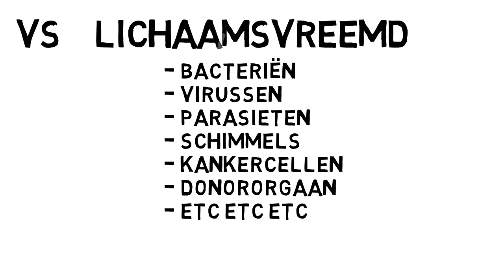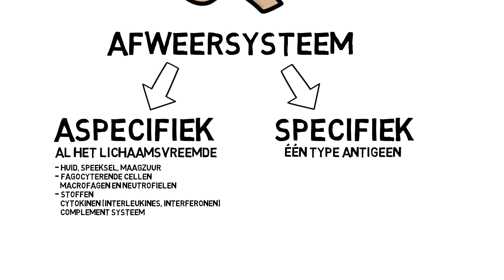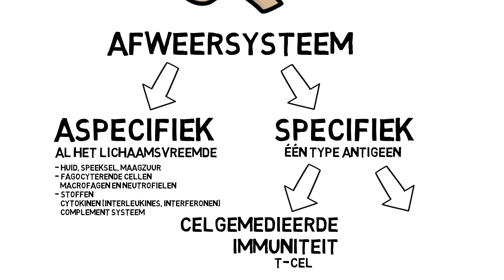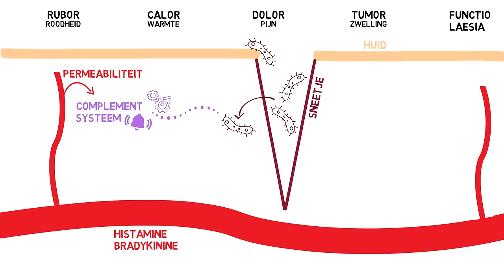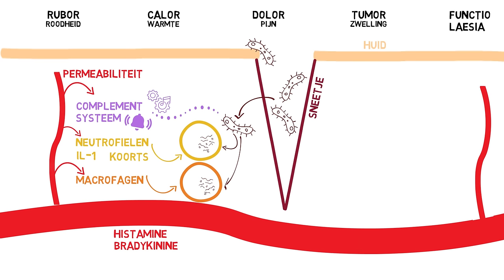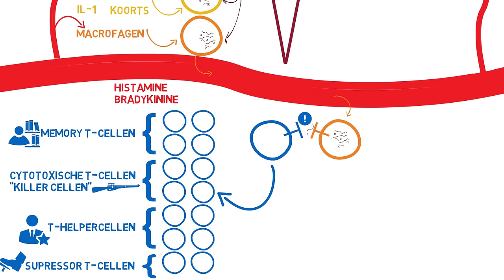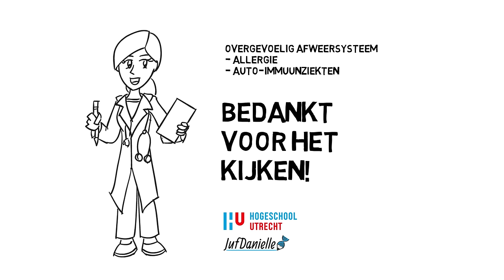Afweersysteem: de basis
✅ Afweersysteem Uitleg: De Basis | Verpleegkunde Leren
In deze video geeft Danielle een overzicht van hoe ons afweersysteem werkt. Leer hoe het lichaam onderscheid maakt tussen lichaamseigen en lichaamsvreemde stoffen, en ontdek de rol van verschillende afweercellen zoals T-cellen, B-cellen, macrofagen en neutrofielen. Verken de twee categorieën van ons immuunsysteem: aspecifieke en specifieke afweer, en begrijp hoe ontstekingsreacties het lichaam beschermen tegen indringers zoals bacteriën en virussen.

📌 6:00 Correctie! IgM wordt aangemaakt in de eerste afweerreactie. IgG is het meest voorkomende antilichaam en zal na een aantal dagen het stokje overnemen van IgM.

⭐ Belangrijke onderwerpen:
- Aspecifieke vs. specifieke afweer
- Rol van T-cellen en B-cellen in het immuunsysteem
- Ontstekingsreactie en de vijf kenmerken: rubor, calor, dolor, tumor, functio laesia
- Activatie van het complement systeem en antilichamen